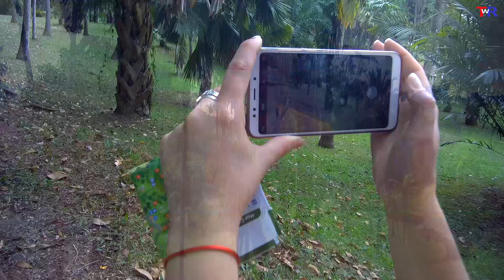Relaxing House Music. Best Summer Hits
Hearts United - Tom Caio
Can't Stay No Longer (Instrumental Version) – Daxten
It's Her – Hallmore
Starfields – Hallman
Saw You with Another – Ceen
Changli – Ooyy
I Have - DJ Mayson
Somebody To You - DJ Mayson
Tropical Storm (Cospe Remix) – Cacti
Searching for Dreams - Tomas Skyldeberg
Anywhere You Go - DJ Mayson
Are You Holding on (Instrumental Version) - Tom Caio
Be With You (Deek Cloud Remix) - Mondays